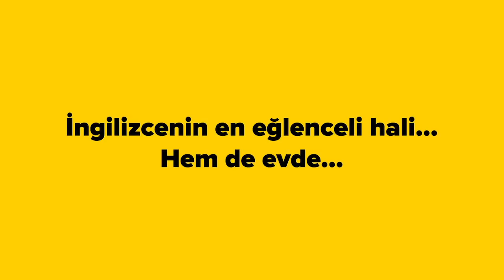SoruYorum - Baktığımız Şeyi Acaba Görebiliyor Muyuz ?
21.Yüzyılda internetin olanaklarıyla aynı çukura düşen insanların herkesleşip ya da herkesin kendi benliğine düştüğü bu zamanda yaratıcılığın ölmesi çağımızla doğru orantılı mddır? Kısaca bu kadar imkan fazlalığı bizim yaratıcılığımızı öldürüyor mu? Baktığımız şeyi acaba görebiliyor muyuz?

SoruYorum - Baktığımız Şeyi Acaba Görebiliyor Muyuz ? videomuzu beğendiyseniz Açık Beyin kanalının diğer videolarına göz atmayı unutmayın;